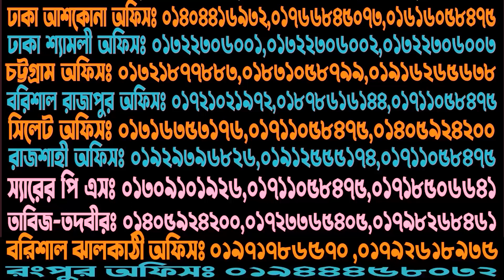চোখে কম দেখা,ঝাপসা দেখা,চোখ ব্যাথা যন্ত্রনা সহ চোখের যে কোন সমস্যায় এই ছোট্ট দোয়াটি অত্যন্ত কার্যকর।